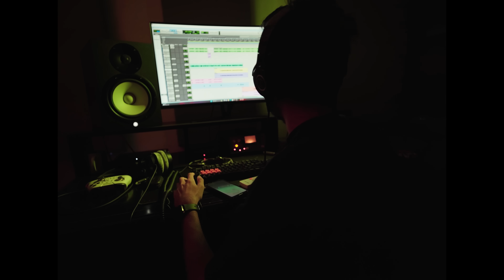SoMrat Sij - TOBAROK (তবারক) । Prod. By Sami Tonmoy | Official Music Video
Title: TOBAROK (তবারক)
Lyrics & Performed by: SoMrat Sij
Produced by: Sami Tonmoy
Recording, Mix & Mastering: Hall of critics

Director : Tasrif Faravi
AD : Jahid Hassan Talib
DOP, Edit, Color : Tasrif Faravi
Production : RTF Films